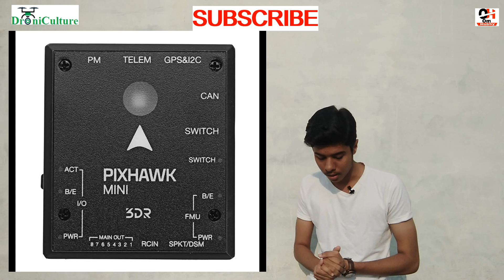All About FPV Drone - How Make FPV Drone/ Quadcopter | How Make FPV Drone In Hindi -FPV Electronics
In This Video You Will Know All About FPV Drone , How Make FPV Drone Or FPV Quadcopter As Well As How Make FPV Drone In Hindi, Electronics Parts Or System Of FPV Drones.

This Video Covers :

All About FPV Drone .
How Make FPV Drone.
How Make FPV Quadcopter.
How Make FPV Drone In Hindi.
FPV Drone Electronics.
How To Build FPV Drone In Hindi.
FPV Drone Tutorial.
Drone Tutorial.
Tutorial On How To Make FPV Drone.
How To Make Drone In Hindi.
fpv drone.
fpv racing drone.

Hi Guys thanks for visiting our channel . Our channel is all about Drones/UAVs, Aeromodeling & new technologies.

Our channel mainly concentrate on UAV/ Drone technology, How to build drones/UAVs at your Home, Technical information on various stuffs related to drones/UAVs.

On this channel you will get videos about drones/UAVs, agriculture drones,  computers, D.I.Y stuff, How to build ?, Home made projects, Engineering projects, apps, about smart phones plus more stuff .

We have tried to fulfill all detailed information in all videos that anyone expects from the YouTube channel.

Thanks for your love & support on our channel.

We are providing the Best and Reasonable Online Store " which will provide you the best quality products

Now You can request videos on your purchased products from our online store.

Thanks for shopping !!